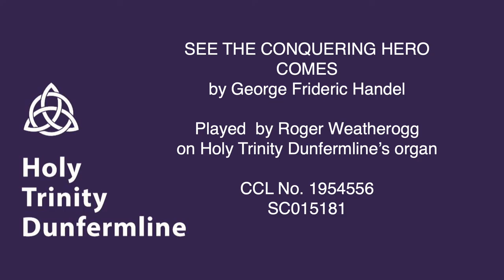See the Conquering Hero Comes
Music played by Roger Weatherhogg on Holy Trinity Dunfermline’s Church Organ built in 1830 and rebuilt in 1891. Produced under CCL No. 1954556. SC015181